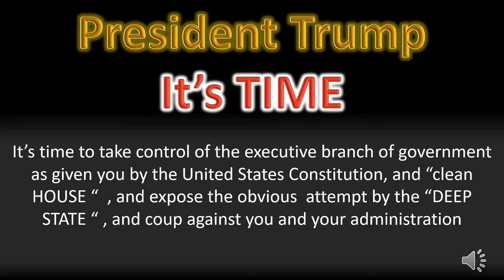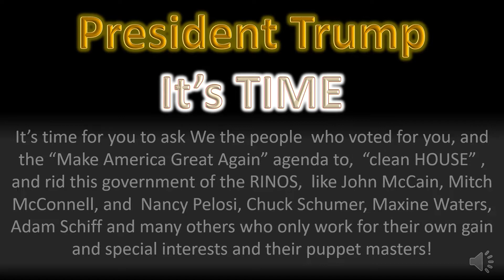Its Time 1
president Trump